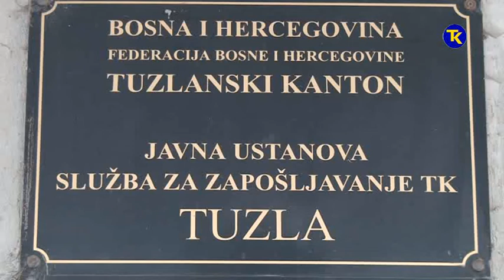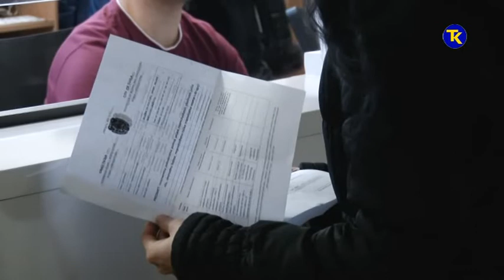SLUZBA ZA ZAPOSLJAVANJE 23 01 2020